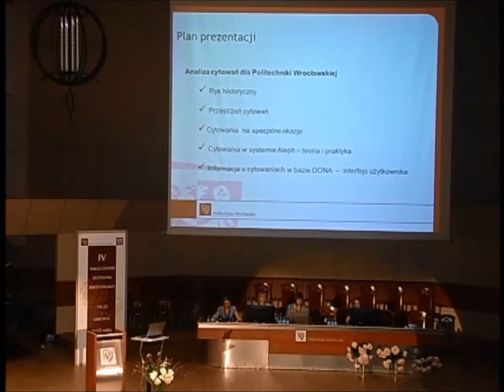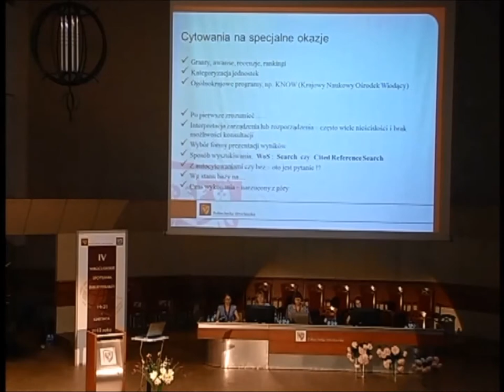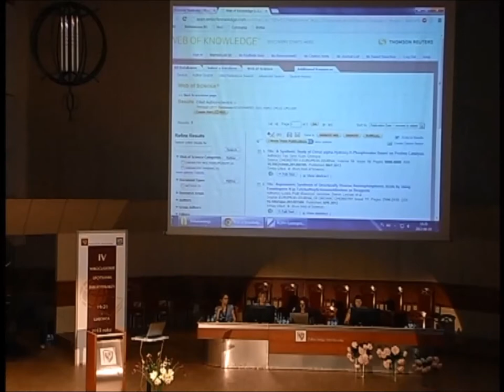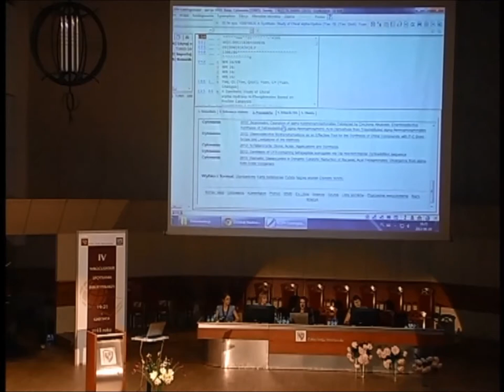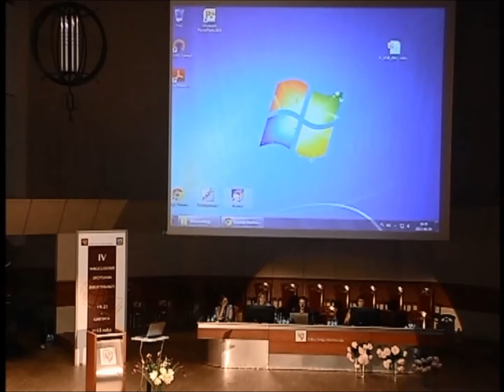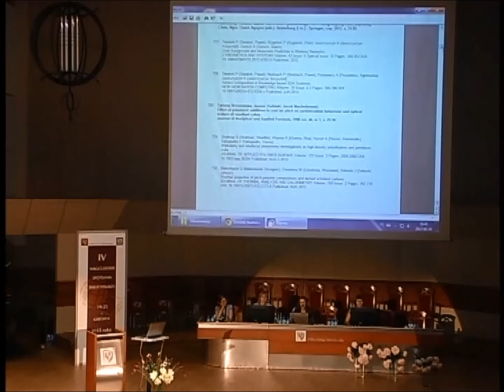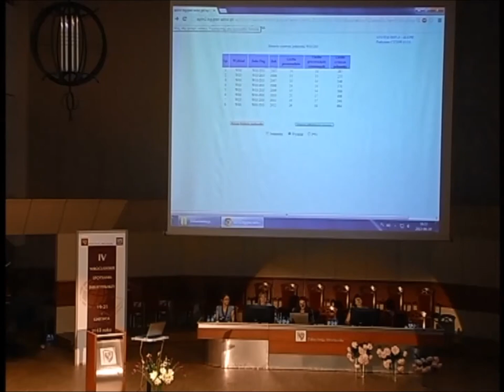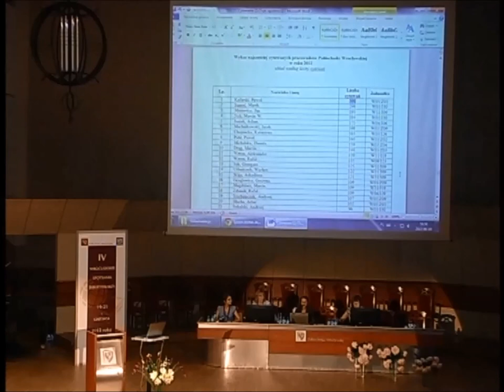Barbara Urbańczyk i Karolina Malamis - Warsztaty „DONA w ALEPHIE" cz. 2 - IV WSB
SESJA IV. WARSZTATY „DONA W ALEPHIE " NA POTRZEBY SYSTEMU POL-ON

Barbara Urbańczyk
Karolina Malamis
Biblioteka Główna i OINT Politechniki Wrocławskiej

1. Analiza cytowań prac naukowych pracowników PWr na podstawie bazy Web of Science.
2. Rejestrowanie cytowań prac pracowników naukowych Politechniki Wrocławskiej w systemie ALEPH - moduł cytowań.